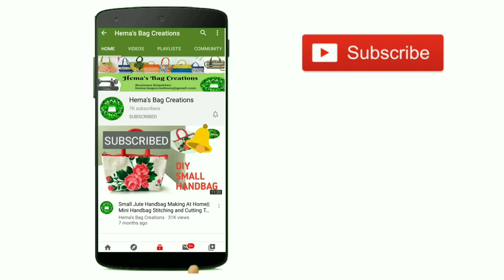Table Mats & Cutlery Pouch Sewing Tutorial/Dining TableMats Tutorial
Measurements and requires👇

18"×12"- one outer fabric/ Unliminated jute piece
                one lining piece

6.5"×20"- one outer fabric/Unliminated jute piece
                one lining piece

65"×3"- one fabric piece (Kalamkari)

COPYRIGHT: ALL the content in this channel is made by channel owner(Hema) do not  use or copy any content without permission.